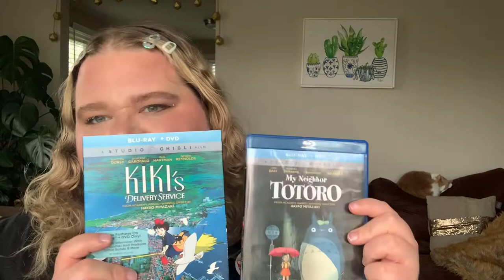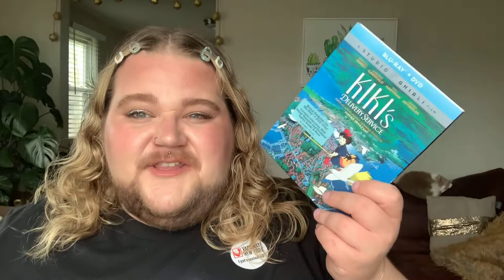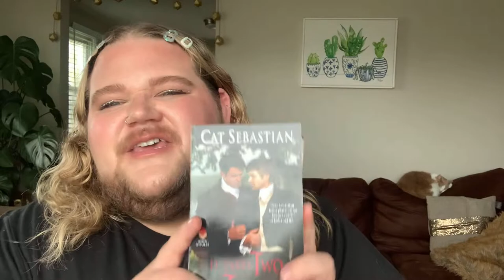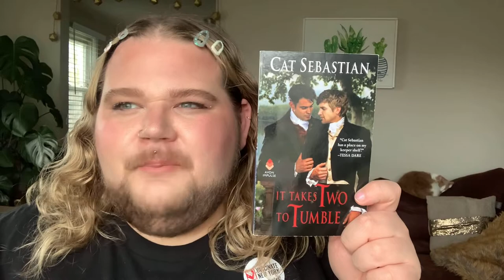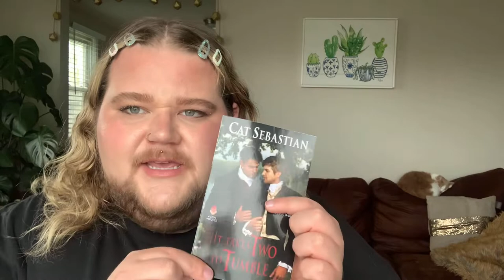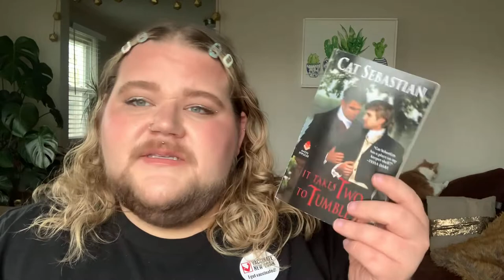FAVORITES | Sh*t That Makes Me Smile in the Midst of a Pandemic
Hey everyone! Thanks for coming to hang out, and joining the beauty babe gang!

Products mentioned

💫Lemoncello LaCroix

💫Kiki’s Delivery Service

💫My Neighbor Totoro

💫Supergoop Glow Screen

💫Colorwow Money Masque

💫scunci Chunky Glitter Snap Clips

💫Opal House Sparkling Yuzu Candle

💫Small SlipSilk Scrunchies

🎶 Summer Crush by Maiwan

With the stress of the world I hope that you know you’re made of gold and I hope that you’re loving yourself greatly and kindly until next time 💋